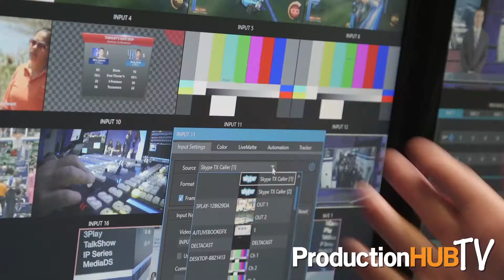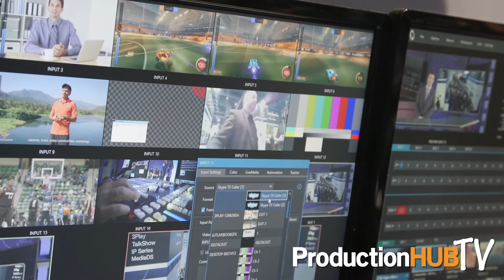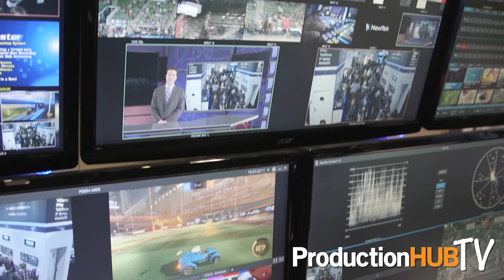NewTek Introduces TriCaster TC1 4K IP Production System at NAB 2017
An interview from the 2017 National Association of Broadcasters Convention in Las Vegas with Will Waters of NewTek. NewTek is transforming the way people create network-style television content and share it with the world. From sporting events, Web-based talk shows, live entertainment, classrooms, and corporate communications—to virtually any venue where people want to capture and publish live video, we give our customers the power to grow their audiences, brands and businesses, faster than ever before.

In this interview Will talks with us about TriCaster TC1, the culmination of more than a decade of IP video experience for live production, with uncompromising support for 4K UHD switching, live streaming, recording, data-driven graphics, virtual sets, social media publishing and more. Continuing innovation around the iconic product that has defined an industry, TriCaster TC1 supports 16 external inputs of up to 4K UHD 60p resolution without sacrificing functionality. Powered by NewTek’s NDI™ technology for IP-based workflows, TriCaster TC1 also offers multiple studio-grade Skype TX channels for adding remote video guests to live shows.

A new feature with TriCaster TC1 and IP Series is integrated multi-channel Skype TX integration. NewTek is the only company to offer this functionality in a live production system in the world. Any one of the TriCaster TC1’s 16 external inputs can be designated for live, broadcast-quality Skype video calling, giving producers the capability to reach any one of the 300 million monthly active users of Skype and deliver a pristine HD video call with balanced audio. With studio-ready call control from an external laptop or workstation running the Skype TX controller application, calls can be configured and monitored without impacting the TriCaster TC1 operator’s workflow. Other active call channels from NewTek TalkShow® systems can be managed from the controller for additional call capacity and streamlined management.

With the explosion of online and mobile video, broadcasters and content producers need a way to stream live and encode/publish video to social media quickly and easily. Whether you need to go live for breaking news or post recorded video clips that viewers can see on demand, TriCaster TC1 handles it all. Users can stream directly to Facebook Live, YouTube Live, Microsoft Azure, Periscope, Twitch, and other streaming sites, or deliver video clips directly to social media sites right from the TriCaster TC1 interface.